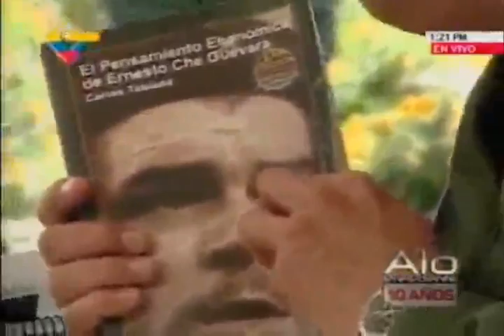Cátedra Hugo Rafael Chávez Frías. Video 6 B Panorama General Estrategica Política Bolivariana